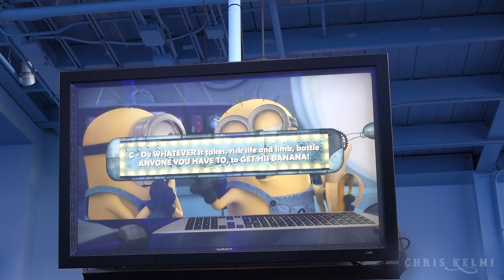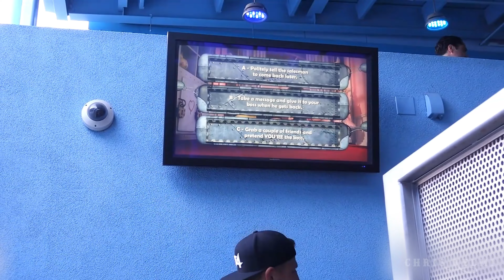Despicable Me Minion Mayhem pre Show, dance party and gift shop at Universal Studios Hollywood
Universal Studios Hollywood has removed 3D from its Despicable Me: Minion Mayhem attraction and converted the attraction's video to 2D.
The attraction's video is now in 2D, no need for "minion goggles"

 Riders no longer need to wear "minion goggles" to experience the attraction.

Universal Parks has removed 3D from their Despicable Me: Minion Mayhem attraction in Universal Studios Hollywood, removing the need for 3D glasses and converting the ride film to 2D.

The preshow has also been modified, removing all mention of the 3D safety goggles.